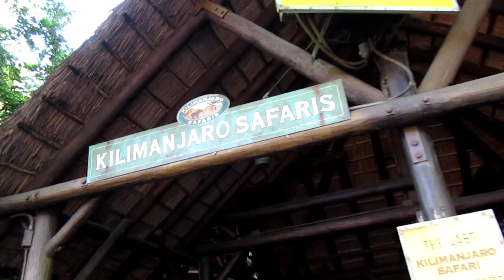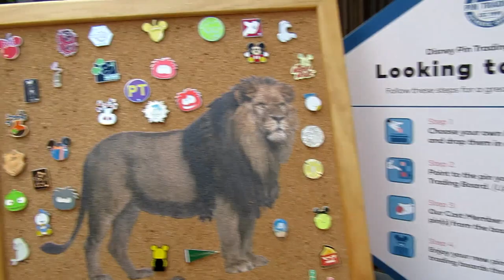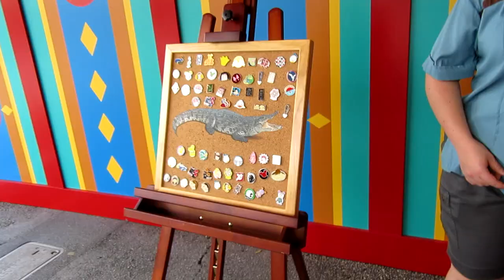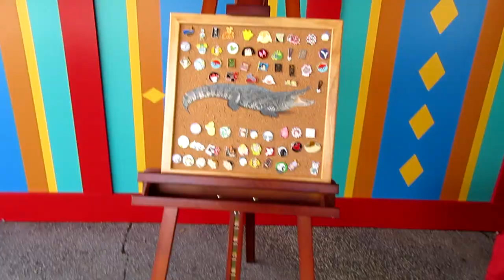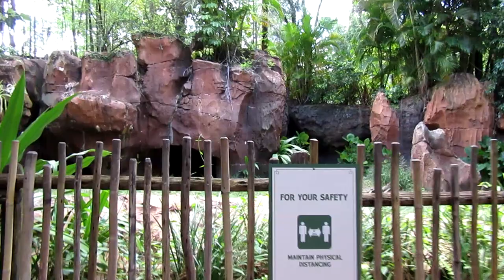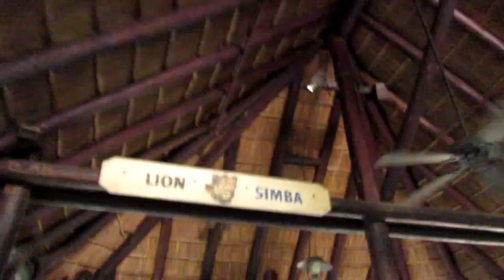Welcome Back to Disney's Animal Kingdom | Walt Disney World Reopening Vlog - TheDisneySisters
In today's video, we visit Disney's Animal Kingdom for the first time since it's reopening!  We were able to see some of the animals, including Kilimanjaro Safari, and even riding Flight of Passage with no wait!